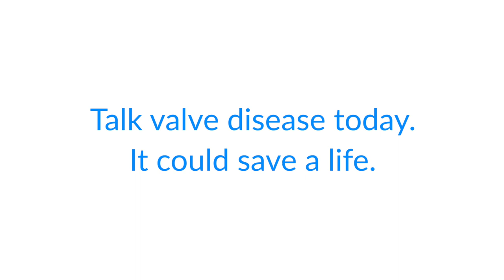Henry Smith MP talks valve disease with Steve McCabe MP and Heart Valve Voice CEO, Wil Woan.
As part of Heart Valve Voice's 100,000 Conversations campaign, Vice-Chair of the All-Party Parliamentary Group for Heart Valve Disease, Henry Smith MP, met with Chair of the All-Party Parliamentary Group for Heart Valve Disease, Steve McCabe MP and Heart Valve Voice CEO, Wil Woan.

During the discussion, Henry, Steve and Wil look at low awareness levels of the condition, the importance of reacting to red flag symptoms of breathlessness, dizziness or fatigue, and the impact of Covid on valve disease detection and treatment.

Find out more about the campaign and how you can get involved